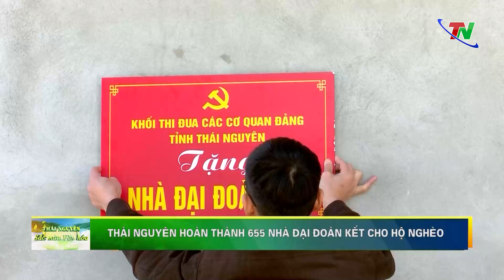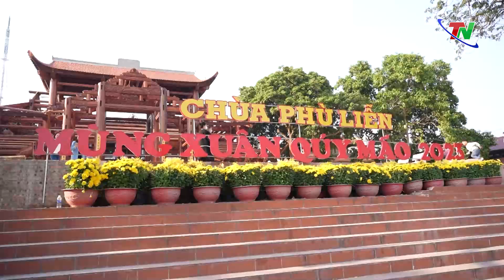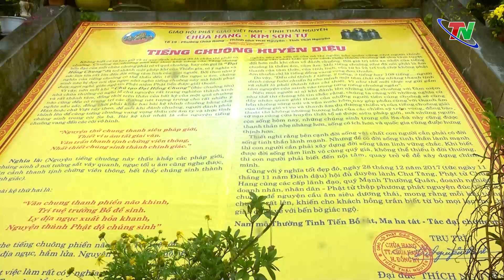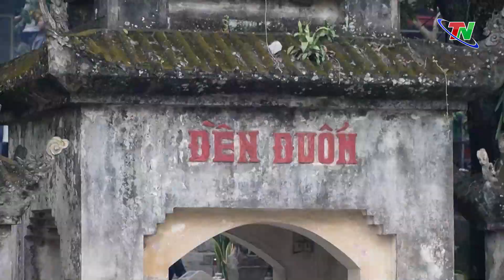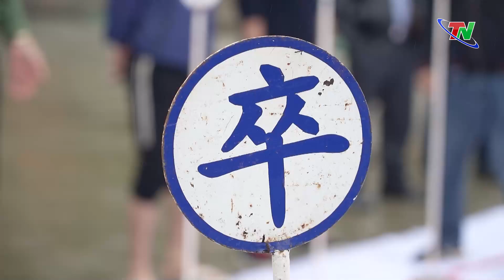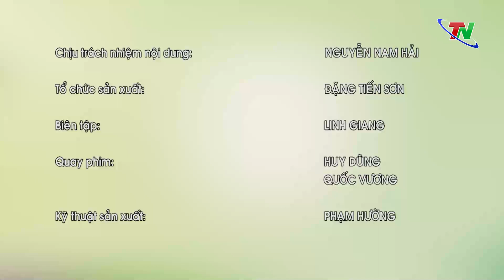Thái Nguyên sắc mầu văn hóa ngày 20/2/2023